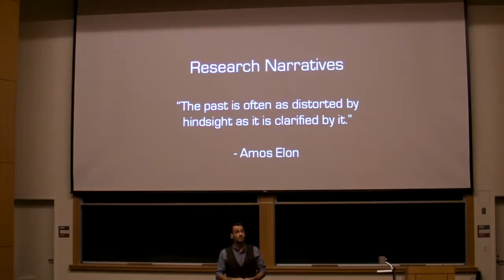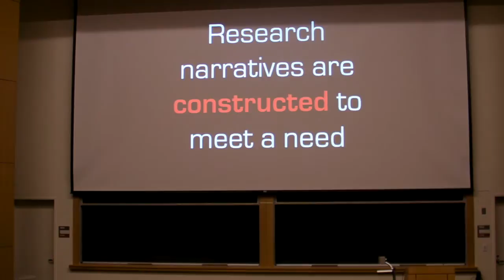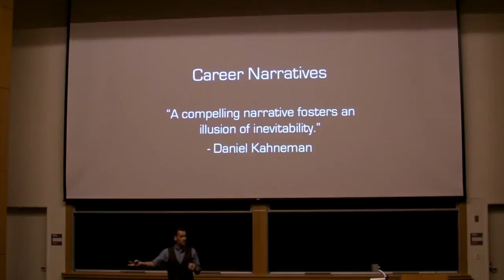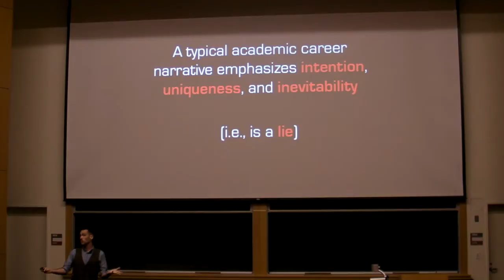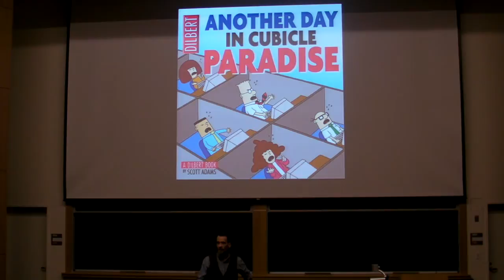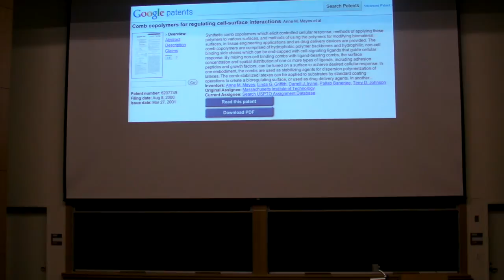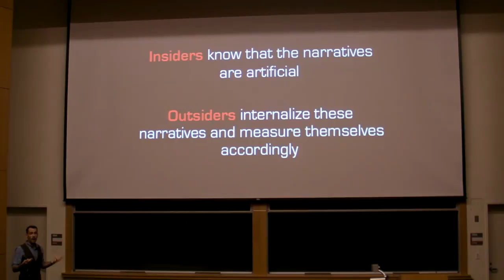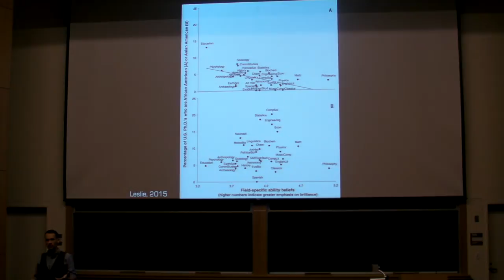"Lies, Damned Lies, and Academic Narratives," Terry Johnson (U.C. Berkeley)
Thriving in Science Lecture: "Lies, Damned Lies, and Academic Narratives," Terry Johnson (Dept. of Bioengineering, U.C. Berkeley) - Wednesday, February 25, 2015